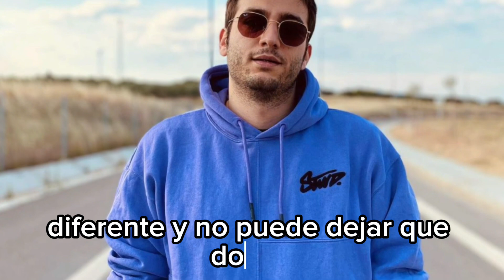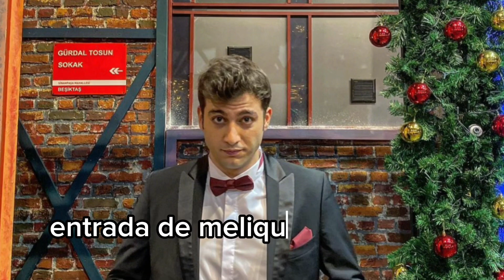UNA DE LAS MEJORES SERIES TURCAS CAPÍTULOS COMPLETOS EN ESPAÑOL…